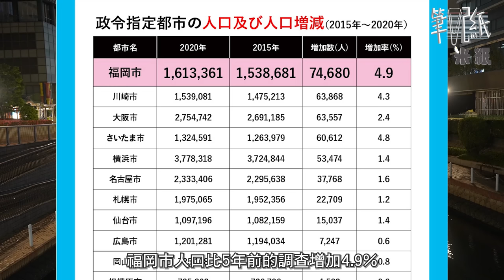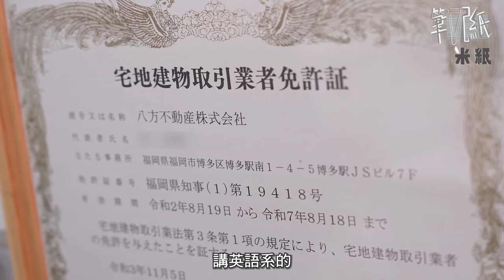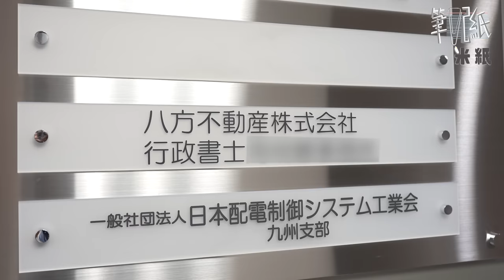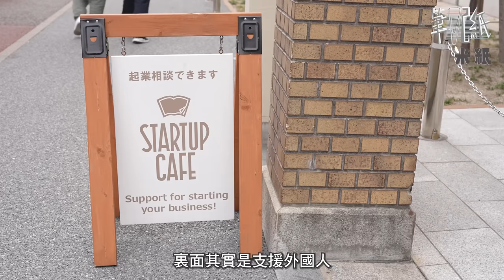米紙｜港男中年日本九州福岡創業 夥拍蒙嘉慧開房地產公司 港日工作文化大不同：有時比人拒絕咗都唔知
香港人喜歡去日本，有不少人為了經常在日本，索性在日本找工作或是發展，用工作的方式留在日本生活，7年前約40歲的Wilfred（Wil)，在機緣巧合下他更在日本九州福岡這裏發展自己的生意。
最初阿Wil是以經營簽證過來福岡，當時做民宿，幫人管理及設立，因為他看中福岡是一個有發展潛力的地方。在日本少子化問題嚴重，2022年出生數更首度跌破80萬人大關，但是在日本總務省2021年發佈的人口普查，福岡市的人口增加數和人口增長率，在全國20個政令指定都市中是最高的，福岡市人口比5年前的調查增加4.9%，達到161萬人，可見福岡的潛力。
後來機緣巧合下，Wil有位朋友做不動產多年，她想跳出來自己創業，剛巧Wil又跟藝人蒙嘉慧Yoyo是朋友，大家也喜歡福岡這個地區，便一起開房地產公司。因為港日文化不同，買賣樓宇文化也不同，他們希望可以作一個橋樑，盡量去減少衝突。
今集《筆記紙》Sybil @sybilcheng1003 及Henry @henryychannn 就記錄了港人在日本工作發展的情況，以及大談工作文化上的大不同，想知道更多就要留意今晚《米紙》10點 YouTube Channel首播啦！
《米紙》只是還想說故事